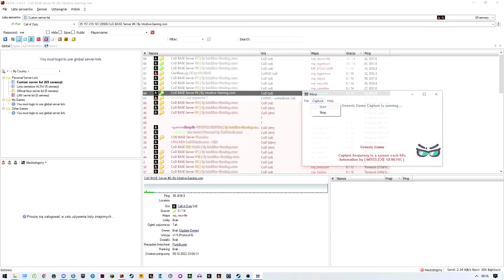NG vs MONEY HEIST Group stage MATCH - Call of Duty 1 5v5 S&D - CoDBASE CUP 11 - OCT 2022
*nG* (Poland) vs *Money Heist* (Europe) 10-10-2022 Group stage MATCH - *Call of Duty 1 5v5 S&D* - *CoDBASE CUP nr.11*

*GROUP STAGE - MATCH* from *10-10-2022* in the *CODBASE CUP 11* played between *nG* and *Punk52* (28 participating teams)

*MATCH LINE-UP:*
Team *nG* : jtGz, Voy4k, Kitowiec, H3lios, Skyhack
Team *Money Heist* : Amsterdam, Szhely, Budapest, Brno, Basel

*Maps* : Hanoi / Neuville

*Are you wondering if Call of Duty 1 is still alive and being played?*

Good news! It definitely is, CoDBASE.eu is a community driven Call of Duty 1 platform on Discord.
Almost every evening there are still matches, mix wars or cups that are being played (700+ players in Discord)

CoDBASE provides the Call of Duty 1 game servers of wars/pcw/scrims and cups, Teamspeak and Discord channel in trying to keep our beloved Call of Duty 1 game alive, till now with succes.
You can find all information you need to get Call of Duty 1 up and running on modern day PC's at our Discord channel.